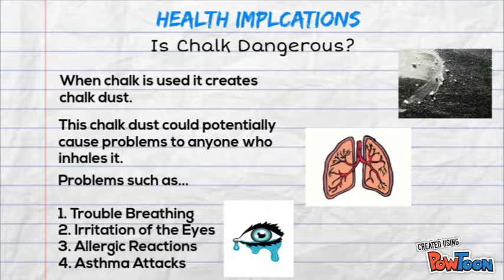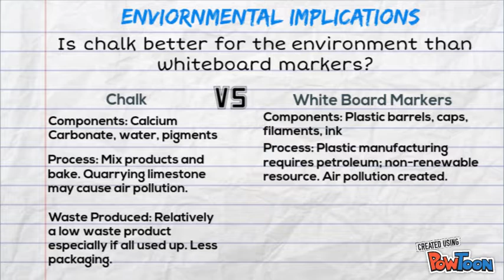Where Does Chalk Come From?